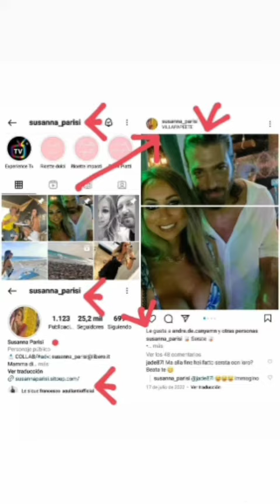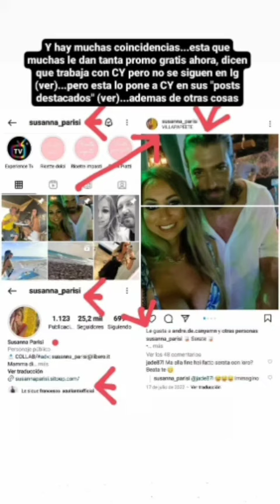CAN YAMAN CON SUSANNA PARISI JUNTOS NAPOLI PUGLIA SICILIA BARI ROMA ITALIA BARCELONA PORTUGAL BRASIL